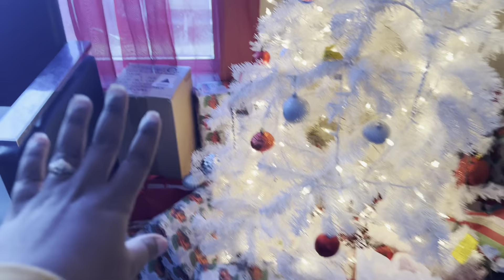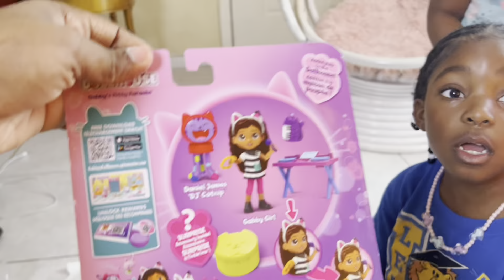Merry Christmas to y’all from my family to yours